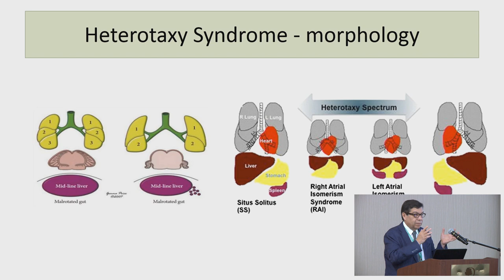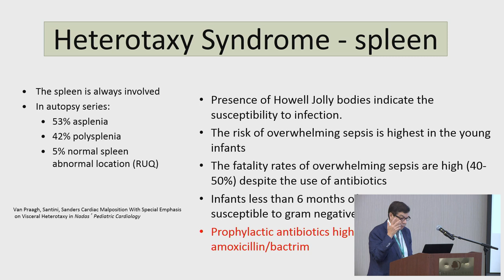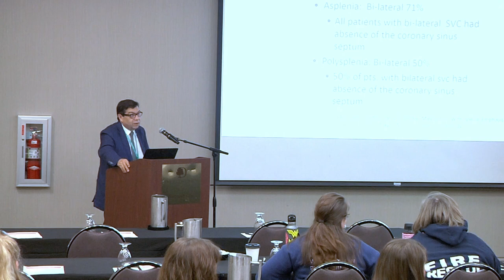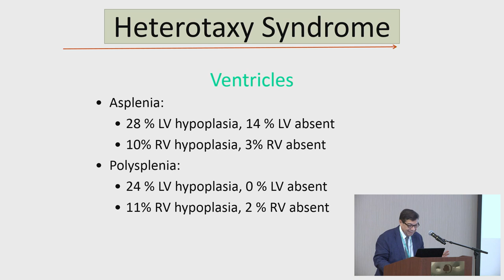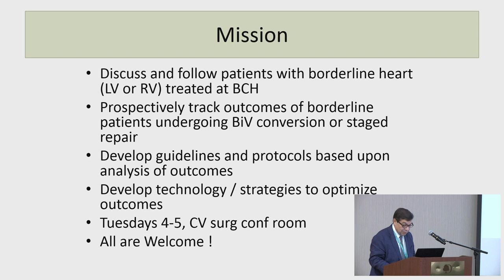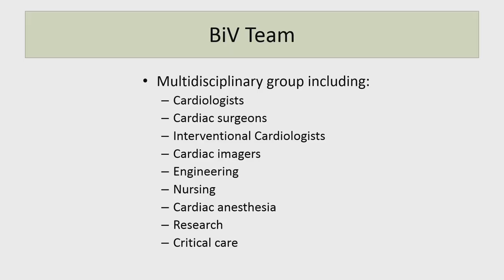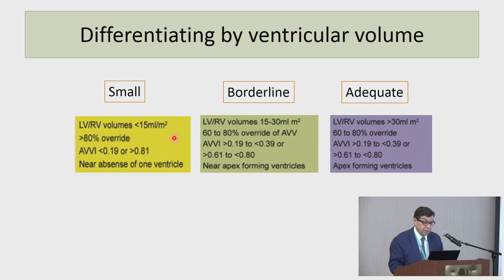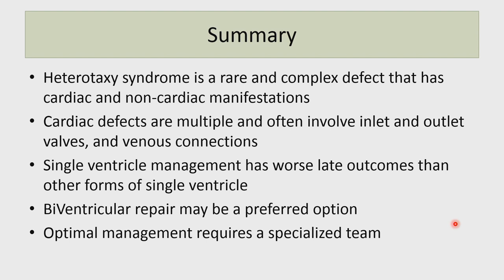Dr Pedro Del Nido - Heterotaxy Connection 2019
Our keynote speaker, Dr. Pedro Del Nido, is the Chairman of Cardiovascular Surgery at Boston Children's Hospital. His pioneering work in developing techniques for biventricular conversion and left ventricular recruitment has been crucial in establishing new surgical options for children born with heterotaxy syndrome and complex congenital heart defects.